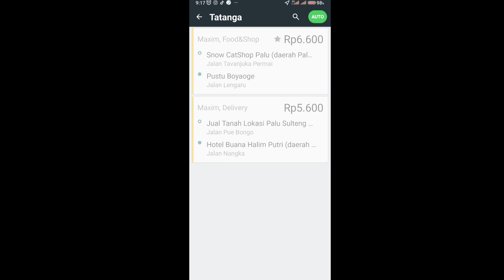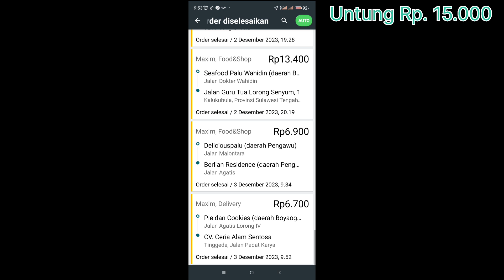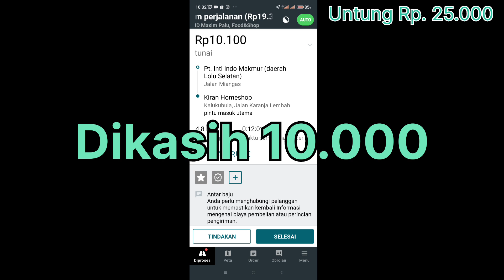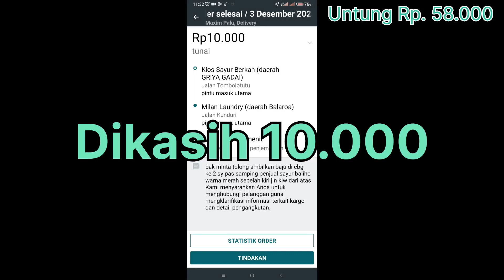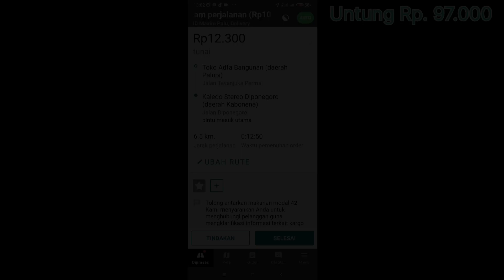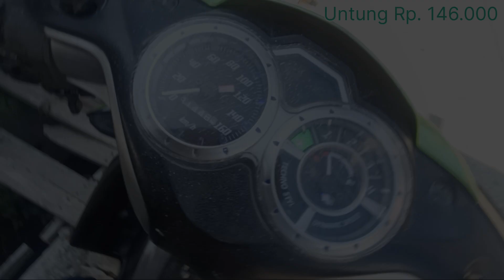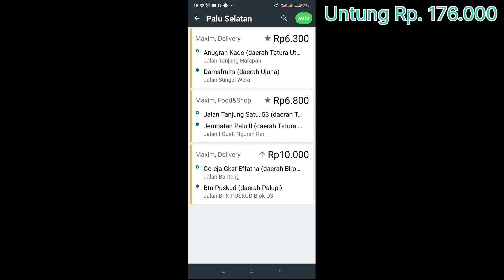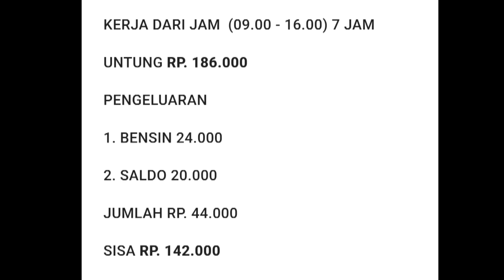LIVE ON BID 7 JAM KERJA MAXIM HAMPIR DAPAT RP. 200.000 • tutorial maxim pemula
tutorial maxim pemula,
tutorial maxim bike pemula,
tutorial driver car maxim pemula,
tutorial maxim car pemula,
tutorial maxim,
tutorial driver maxim pemula,
tutorial maxim bike,
tutorial maxim driver,
tutorial driver maxim car pemula,
tutorial maxim driver pemula,
tutorial order maxim,
tutorial maxim driver car,
tutorial orderan maxim,
cara kerja maxim driver pemula,
cara jalankan order maxim,
tutorial maxim food,
tips driver maxim pemula,
maxim pemula